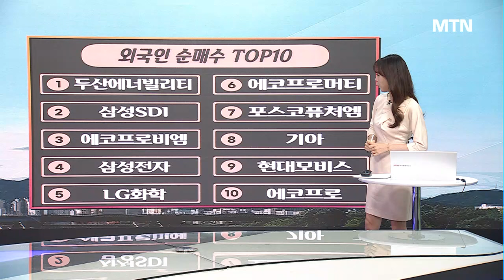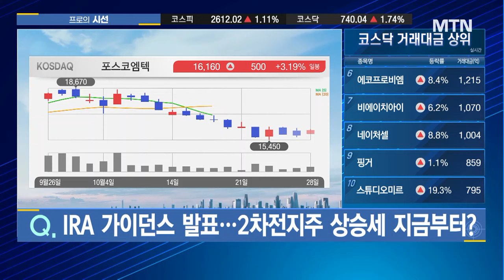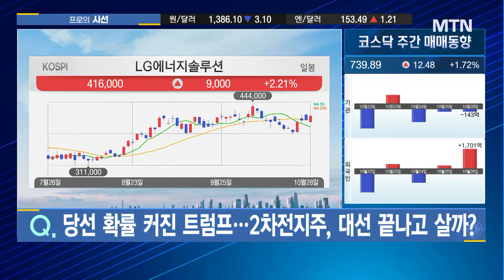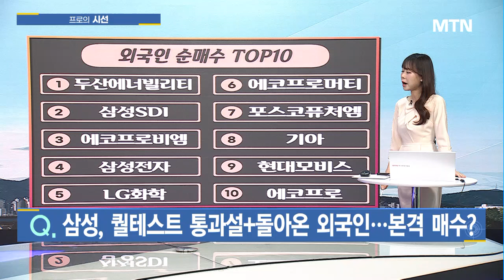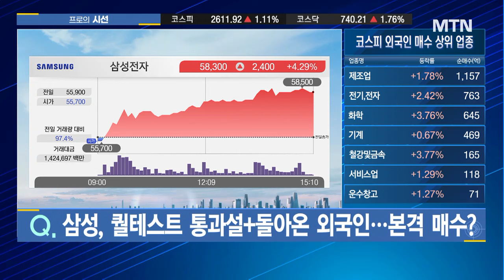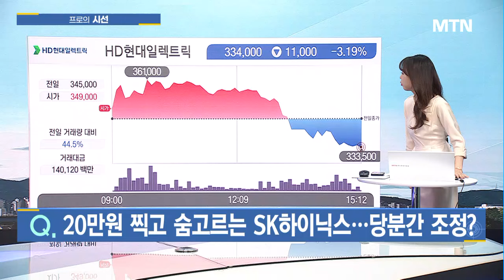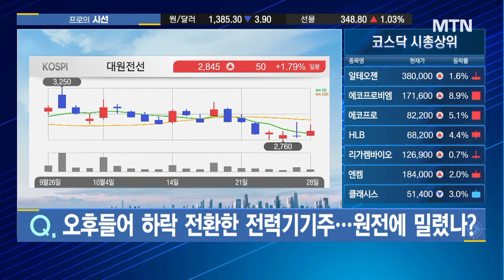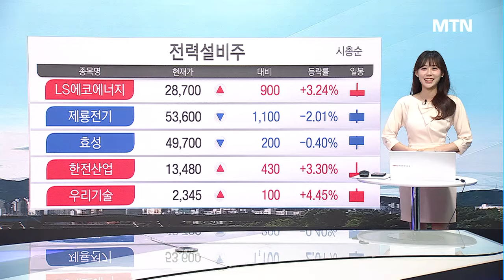[프로의 시선] 34일만에 돌아온 외국인 하이닉스 → 삼성전자 수급이동? / 머니투데이방송 (증시, 증권)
10/28 성공! 마감전략

(출연) 신유진 / 메리츠증권 도곡지점 부장
(출연) 차영주 / 아이에셋경제연구소 소장

[이슈1] IRA 가이던스 발표...2차전지주 상승세 지금부터?
[이슈2] 당선 확률 커진 트럼프...2차전지주, 대선 끝나고 살까?
[이슈3] 석유화학·2차전지, 경쟁력 강화안 마련...업턴 시작?
[이슈4] 삼성, 퀄테스트 통과설에 상승...이젠 본격 반등?
[이슈5] 20만원 찍고 숨고르는 SK하이닉스...당분간 조정?
[이슈6] 오후뜰어 하락 전환한 전력기기주...원전에 밀렸나?
[이슈7] GKL빅테크 투자에 투심 견조한 원전주, 상승 지속?